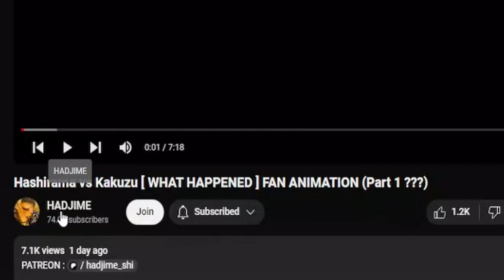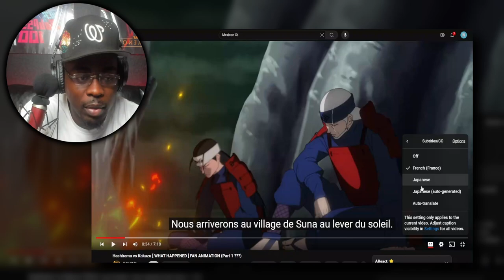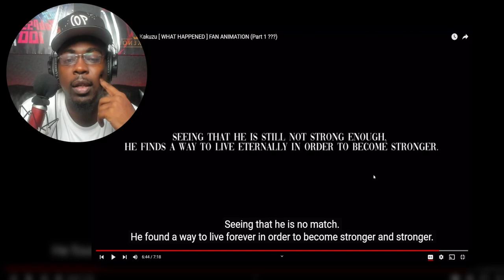Hashirama vs Kakuzu REACTION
Hashirama vs Kakuzu [ WHAT HAPPENED ] FAN ANIMATION (Part 1 ???)